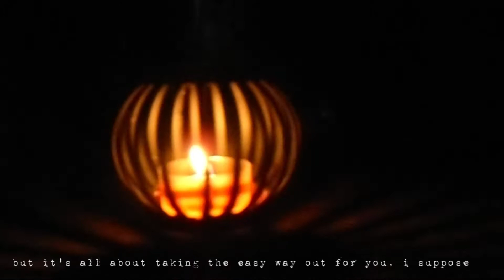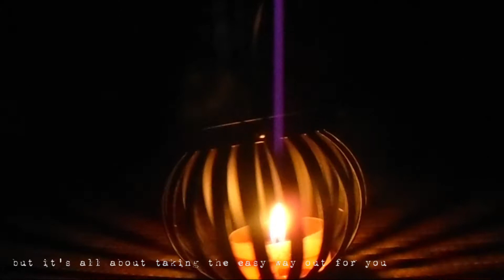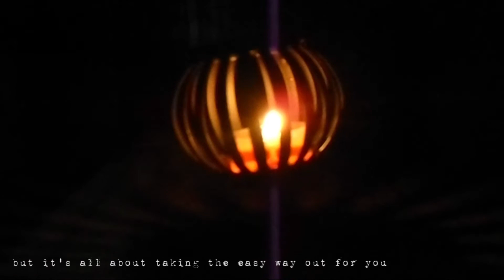Elliott Smith - Easy Way Out (cover)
hey!
got a new cover. this time it's a song by Elliott Smith.
if you don't know Elliott Smith do yourself a favor and go listen. it's just great.